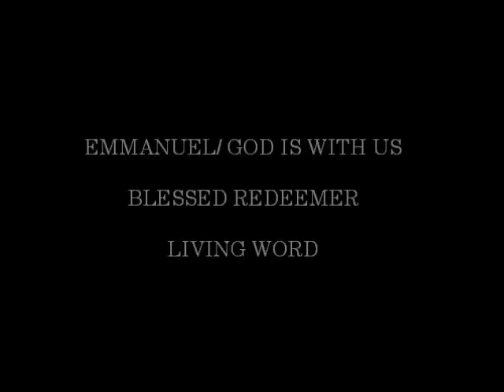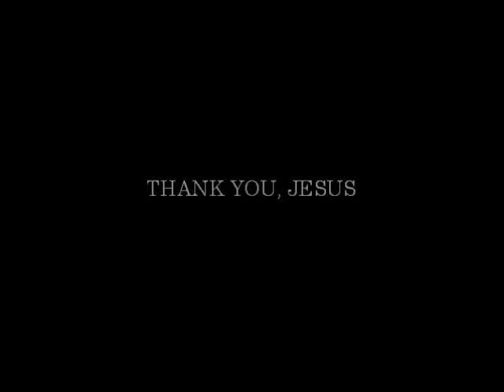Robert Gay- No Other Name (Hosanna! Music)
WORSHIP LEADER: ROBERT GAY

ALBUM: VICTOR'S CROWN

HMD028

Lyrics:

But the name of Jesus
No other name
But the name of the Lord
No other name
Is worthy of glory
And worthy of honor
And worthy of power
And all praise
(Repeat)

His name is exalted
Far above the earth
His name is high
Above the heavens
Give glory and honor
And praise unto His name

You're worthy of glory
And all praise
All praise!